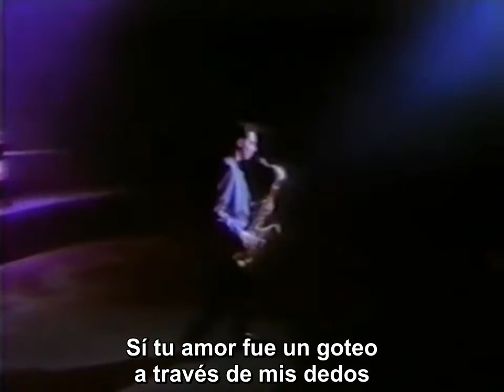Paul McCartney - Only Love Remains (Subtitulado Al Español)